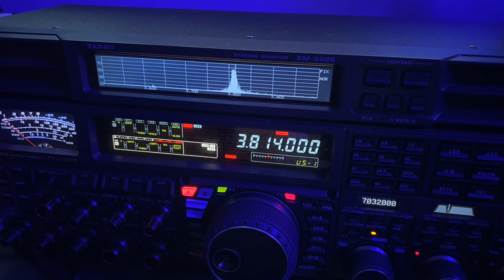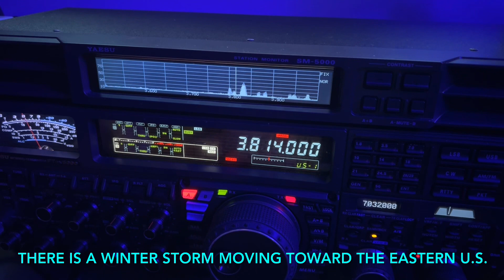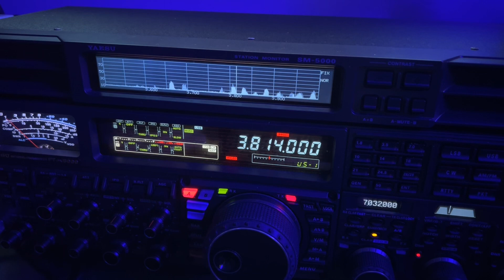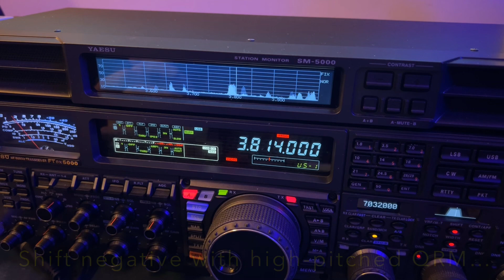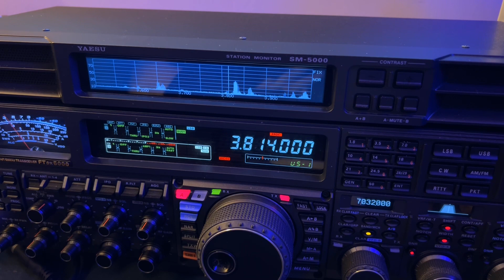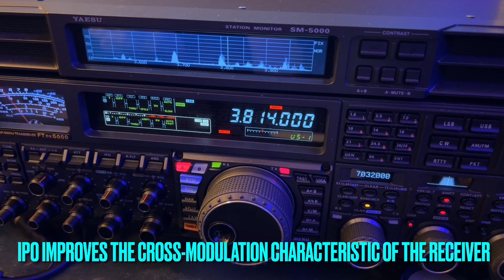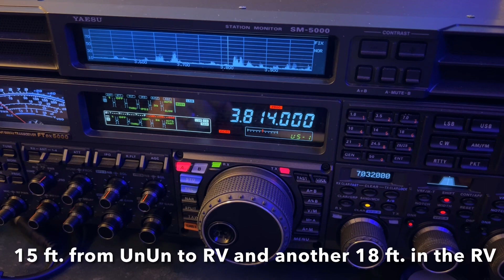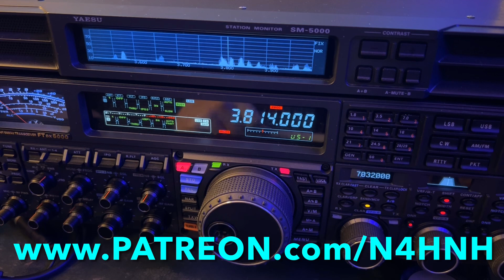The W4KWM “Buzzard 1” Antenna on 75 meters?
You might have watched the video of my brother’s RV base station setup that I published 2 months ago.

My brother and I like to make a yearly trek to North Georgia where we use his RV as a home base, while we go out each day to activate SOTA (Summits On The Air) peaks during the Winter bonus period that begins on December 1st each year.

Due to some medical procedures, I’m going through, I could not go this year. But Wayne wanted to take a vacation anyway, so he trekked up to the campground on his own. He has quite the “home away from home” setup, including both HF and VHF amateur radio communications.

In the video from a few months ago, we tested the portable NY4G EFHW antenna. But camp sites often lack the real estate needed to deploy a horizontal antenna. So, Wayne built a homebrew vertical that can be deployed in minutes. You will see it and hear it perform in this video.

This is a follow-up video to an earlier one from the same day, December 19, 2022.  We decided to try for a QSO on the 80-meter band - technically in the 75m portion.  The “Buzzard 1” is only 1/8th wavelength on this band. So, check out this video to see how it performs.

73, de N4HNH